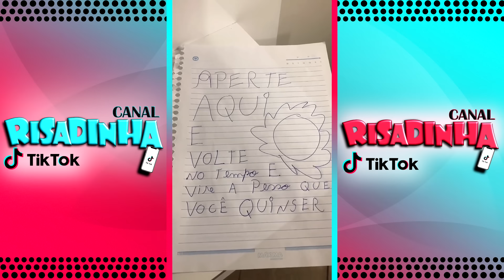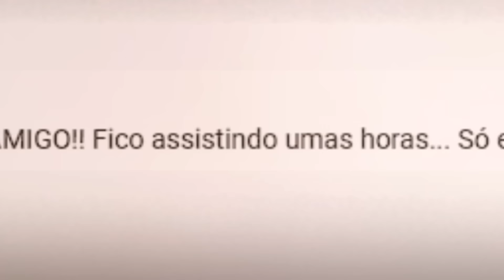1 HORA dos MELHORES VÍDEOS De LKZINHU! TENTE NÃO RIR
Leiam a descrição 👇
🔔 Ative as notificações -
👍 Curte -
💬 Comente -

↪ Crédito - Lkzinhu
TikTok Oficial -

Assista a teceira parte dos melhores vídeos de Lkzinhu